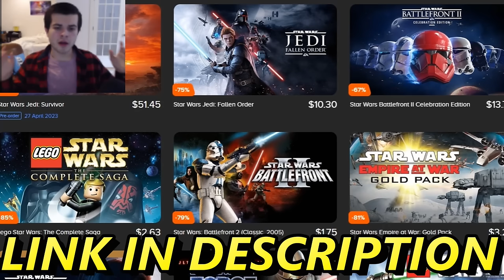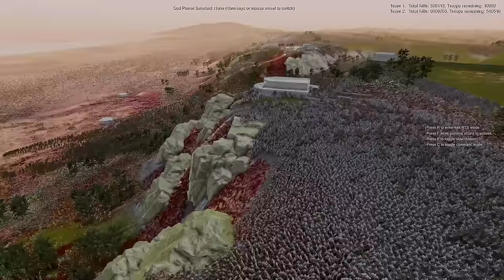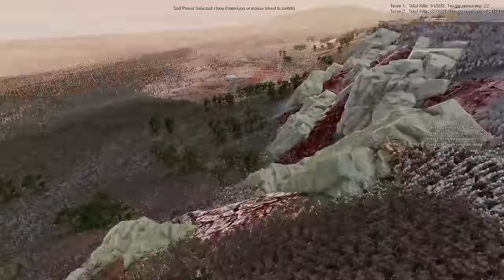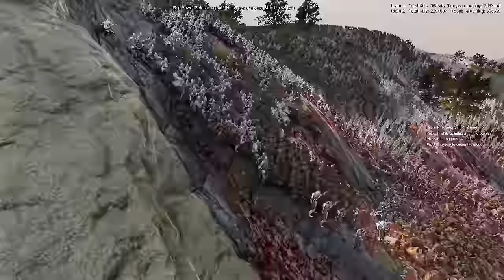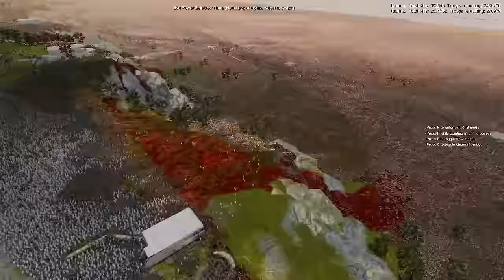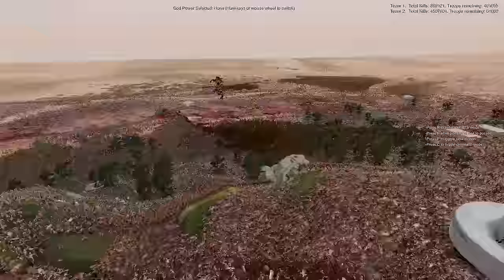Can ALL Fantasy Armies hold BEACH vs 9,000,000 Roman Invasion?! - UEBS 2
Every Fantasy Army in Ultimate Epic Battle Simulator 2, including Star Wars Army, Halo Army, Warhammer 40k Army, Game of Thrones Army, Minecraft Army, LEGO Army, Army Men Army, Lord of the Rings Army, and more! They Fanasy Armies are doing a brutal beach defense against the Roman Army. 9 Million Roman soldiers are doing a beach invasion against every fantasy army beach defense. This was made using the UEBS 2 battle simulator mods!